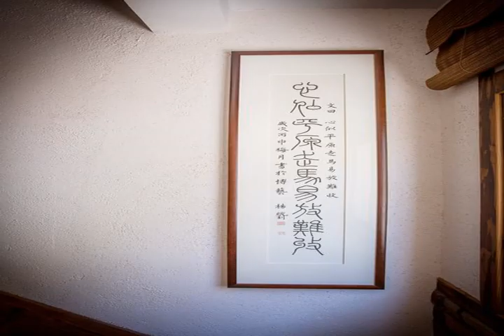Zhangjiajie Guoke Hostel - Zhangjiajie - China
Zhangjiajie Guoke Hostel hotel city: Zhangjiajie - Country: China

Address: Wulingyuan Biaozhimen,200 meter; zip code: 427000

Zhangjiajie Guoke Hostel offers accommodation in Zhangjiajie. Free WiFi is available throughout the property.

 -- 张家界过客驿栈位于张家界，提供住宿及覆盖各处的免费WiFi。